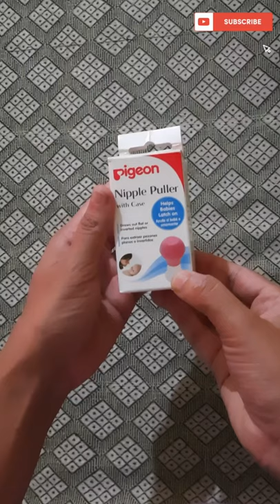Pigeon Nipple Puller/Breast Pump#shorts#shortvideo#youtubeshorts.